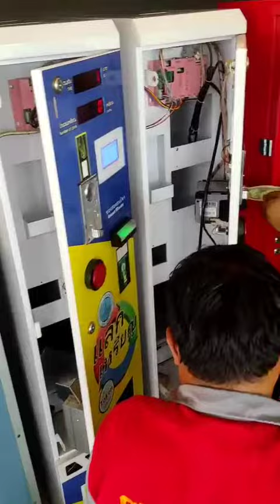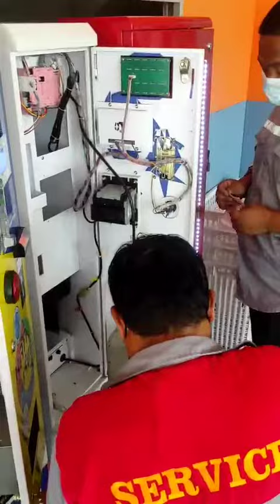1 เมษายน ค.ศ. 2022